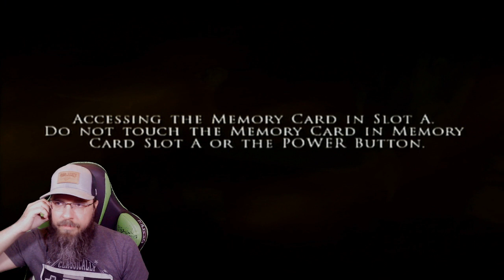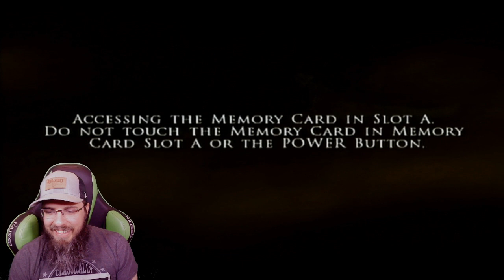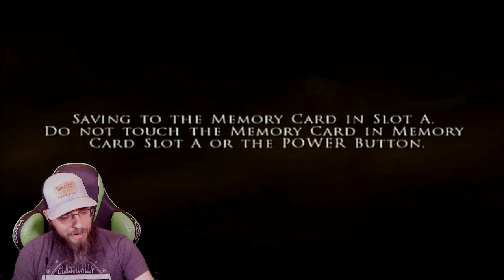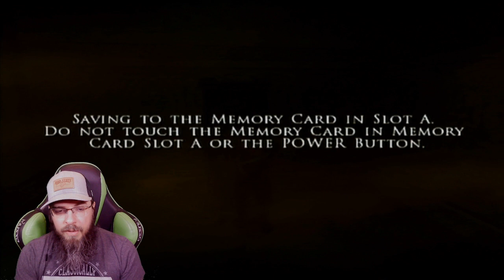Prince of Persia: The Two Thrones - Hard Mode [Episode 8] - We gotta be close to the end!!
So I'm playing Prince of Persia The Two Thrones on Hard Mode! It is the sequel to Warrior Within and is the 3rd game in this trilogy. Playing on hard mode does not give tutorials so I just have to figure everything out. Plus im going to be drinking more beer during this game!! This is also my first playthrough while streaming on Twitch!

Intro - Invincible by Anno Domini
Outro - Two Little Bums by The Great North Sound Society